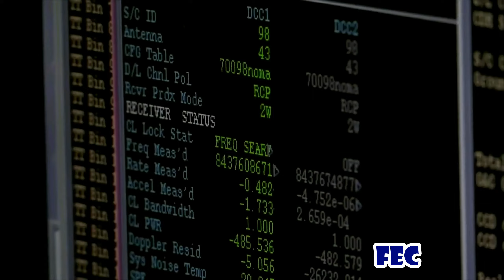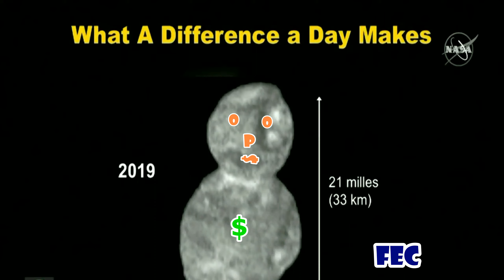Flat Earth Comic: Comedy Special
Flat Earth Comedy for Flat Earthers
Special thanks to Shill Stompers
and, The Flat Out Truth